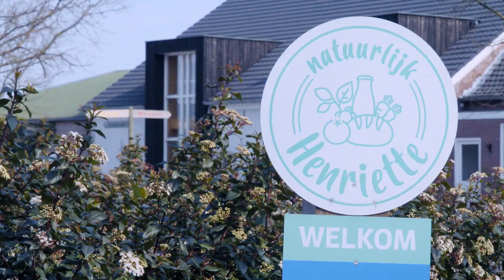Lekker én makkelijk: involtini in tomatensaus 🍅 | Lekker van streek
Bij Natuurlijk Tomaat groeit alles biologisch. Van de tomaten die over zijn maakt Henriëtte zelf pastasauzen. Danny gaat mee de kas in en maakt involtini in tomatensaus. Al het Brabantse nieuws volgen?